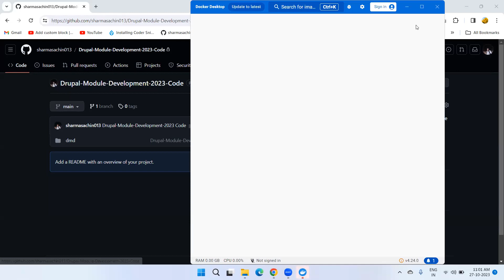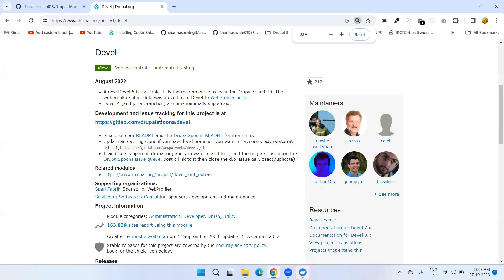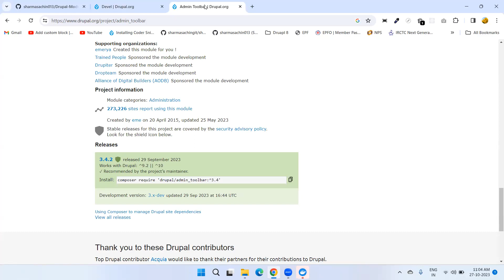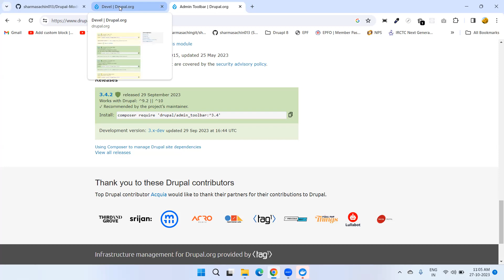How to Download Code | How to install Devel Module.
How to Download Code | How to install the Devel Module.